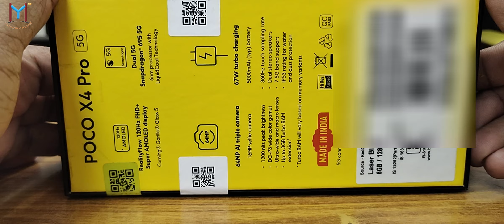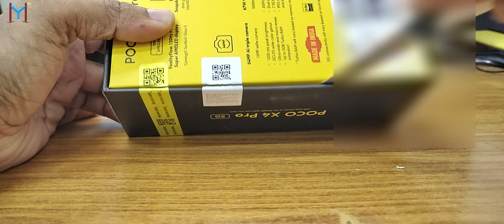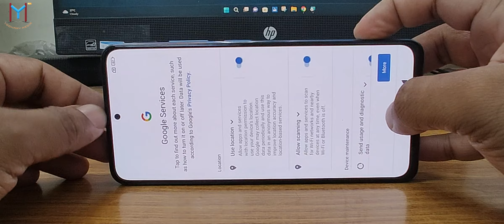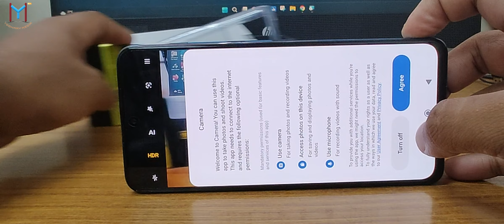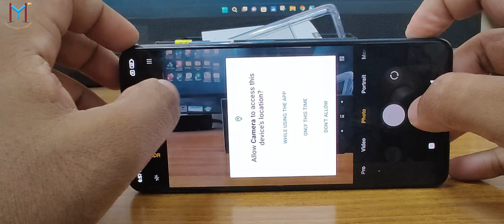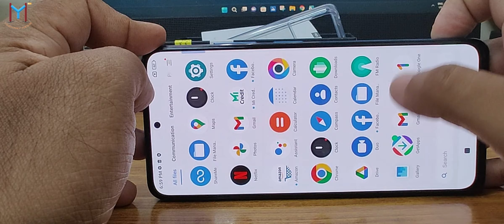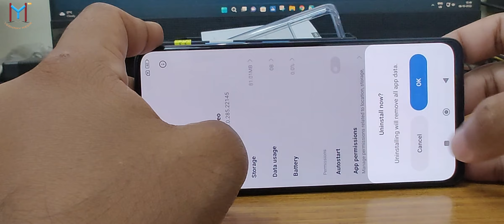POCO X4 PRO 5G UNBOXING and REVIEW | 6GB 128GB varient | Laser Blue | @ ₹15000 flipkart bbdays 🔥✅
Unboxing video of all new Poco X4 Pro 5G Mobile.
Bought at ₹15k on Flipkart Bigbilliondays
Best budget value for money under ₹15000